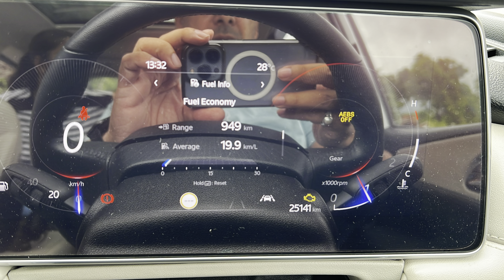Throttle body हुई खराब | Mahindra xuv700 ki obd light on